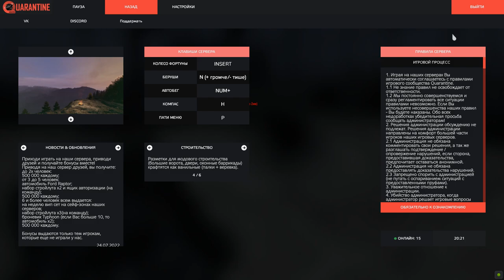X10 LOOT! I Preparing An Ambush On The Black Market - DayZ | Gameplay | #17